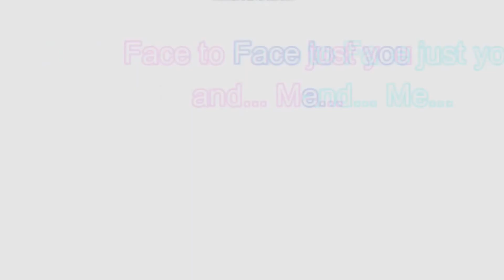FireBoy Trailer - [English Version]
FireBoy Its Nearly Here! 🔥🧊
So we are here to see the "First Official Trailer Of the Game"